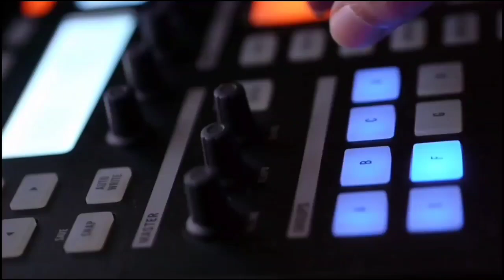Reaction🎵Angelina Jordan - My Funny Valentine | Ramley Reacts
Hello everyone.. This is my reaction to Angelina Jordan - My Funny Valentine. I hope you like the video.